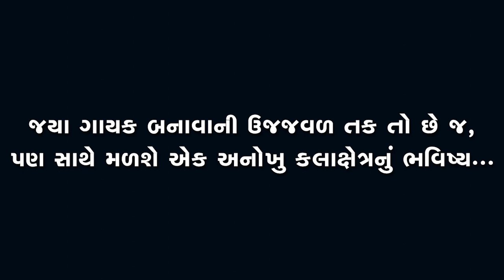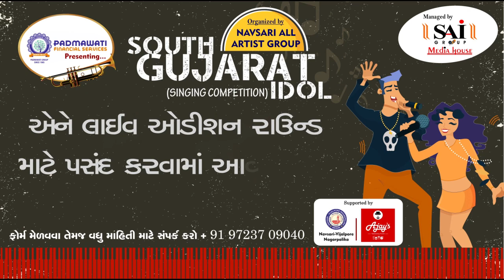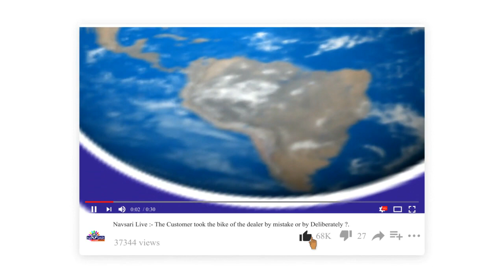Navsari Live :- South Gujarat Idol :- Live Audition :- Minal Chaudhray Age 14